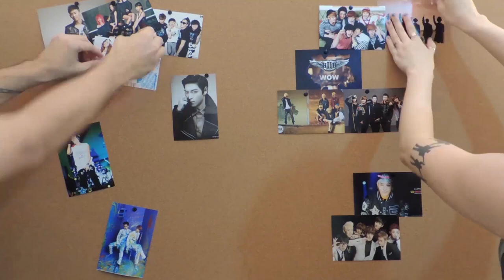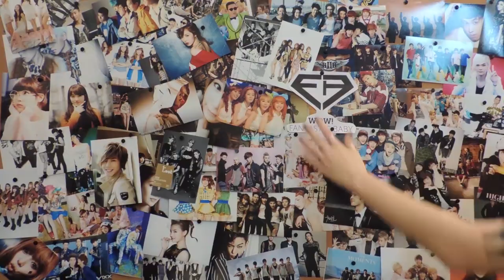Top 10: Clipes de Manifestações - Fantastic Baby S02E19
O Brasil foi as ruas para protestar por um país melhor, com condições melhores, e nós viemos mostrar para vocês que o K-Pop também luta pelos seus direitos!
Pela liberdade de expressão, por uma música mais livre, ou até contra a "ditadura" da beleza, os clipes de k-pop já fazem manifestações há bastante tempo, seja ela pacífica ou violenta.

Conforme falamos no vídeo, segue aqui o link para a letra de Warrior do BAP

Qual clipe nesse contexto de manifestações você acha que ficou faltando na lista? Não esqueça de deixar nos comentários.

Ah! Agora somos oficialmente parte da ParaMaker! Você pode assistir nossos videos por lá nesse

Babi Dewet & Pedro Bricio
@BabiDewet e @3ricio

Edição: Pedro Bricio
Roteiro: Babi Dewet
Arte e Legenda: Da5vi